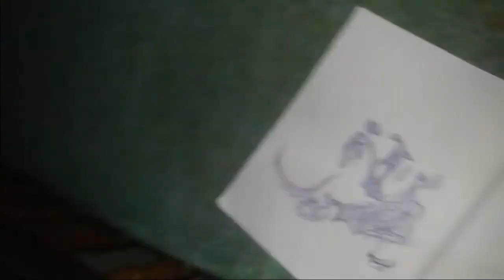Scribble Art Gandhi in the note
Scribble drawings are a lot of fun to create and they are quite easy to make too–even if you are doing a scribble portrait. You don't need to know how to draw portraits to make them
The scribble is the child's own design and can't be compared to anyone else's.
a piece of writing or a drawing done in a hasty or illegible manner. The papers are random scribblings and nothing more. 2. derogatory or facetious.

The Reserve Bank in 1969 came out with a commemorative note of Rs 100 showing Mahatma Gandhi seated in the backdrop of the Sevagram ...
However the first note with Mahatma Gandhi on it was introduced in 1987. The existing series (introduced in 1976) did not include 500Rs Notes

The series is so called because the obverse of the banknotes prominently display the portrait of Mahatma Gandhi. Since its introduction in 1996, this series replaced all Lion Capital Series banknotes issued before 1996. The Reserve Bank of India (RBI) introduced the series in 1996 with 10 and 500 rupee banknotes.